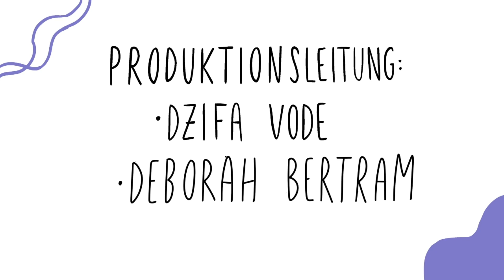Geschlechtersensible Sprache in wissenschaftlichen Arbeiten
Unsere Videos rund ums wissenschaftliche Schreiben unterstützen dich in deinem Schreibprozess. Happy writing wünschen Schreibzentrum & Online Writing Lab (OWL) der TH Nürnberg.